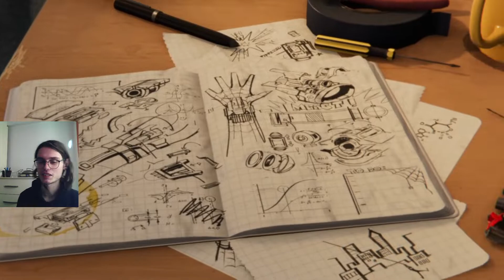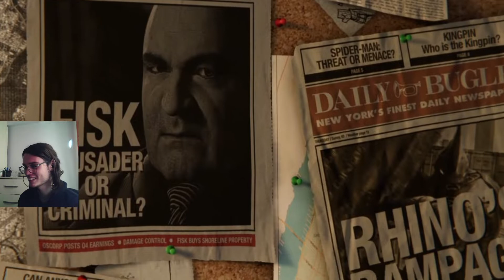MARVEL'S SPIDER-MAN : EVİMİZİN ÖRÜMCEĞİ : PS4 : #1